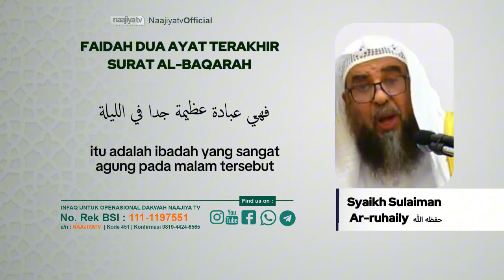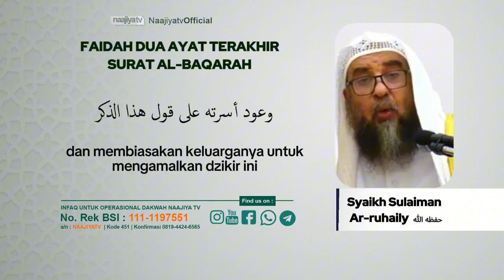FAEDAH DUA AYAT TERAKHIR SURAT AL-BAQARAH - Syaikh Sulaiman Ar-Ruhaily حفظه الله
📝 FAEDAH DUA AYAT TERAKHIR SURAT AL-BAQARAH

📡 *Seluruh Kajian Islam di NaajiyaTV Bisa Disimak Via TV Satelit Naajiya TV* :

*PARABOLA BESAR*
Satelit : Telkom-4 (C-BAND)
Frekuensi : 3773 Mhz
Symbol Rate : 10.280 kSps/kHz
Polaritas : Horizontal

*PARABOLA KECIL*
Satelit : Ses-9 108.2° (KU-BAND)
Frekuensi : 11.861
Symbol Rate : 45.000
Polaritas : Horizontal

Transfer ke rekening :
a/n : NAAJIYATV
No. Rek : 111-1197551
Kode Bank : 451

Jazakumullahu khairan

Organized by:
🌐 Yayasan Annajiya Pasaman Barat
📡 NaajiyaTV